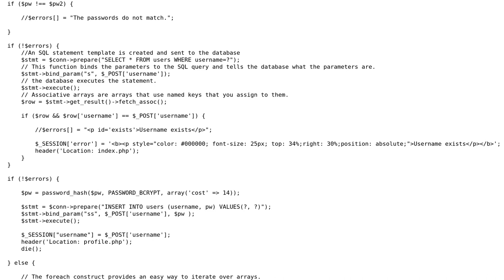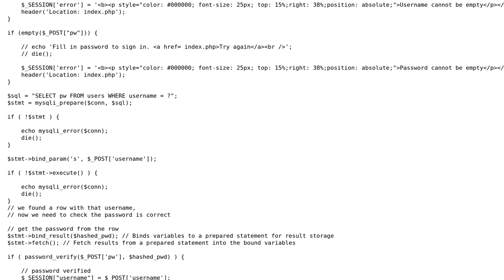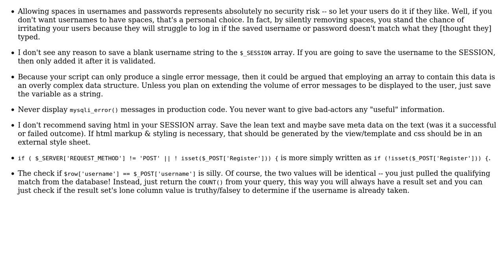Code Review: Social network login and registration forms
With thanks & praise to God, and with thanks to the many people who have made this project possible! | Content (except music & images) licensed under CC BY-SA | Music | Images & others | With thanks to user mickmackusa user John H and the Stack Exchange Network Trademarks are property of their respective owners. You are responsible for your own actions.